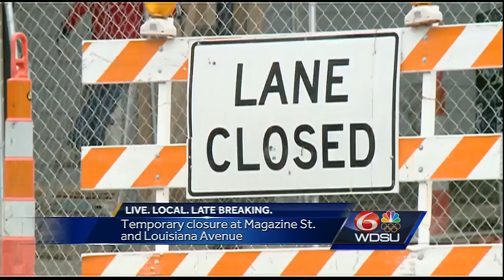Traffic alert: Magazine at Louisiana to close for month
Watch out at the intersection of Magazine Street and Louisiana Avenue because it's closed for the next month.